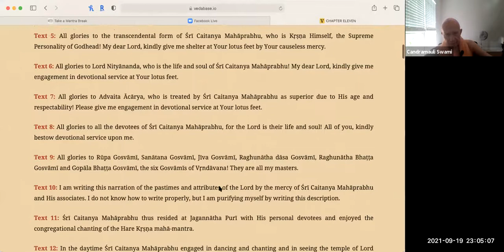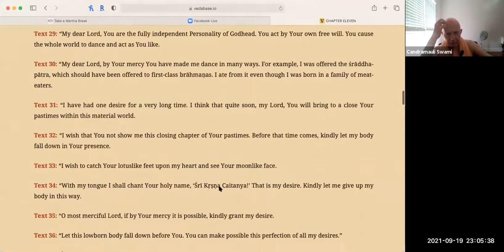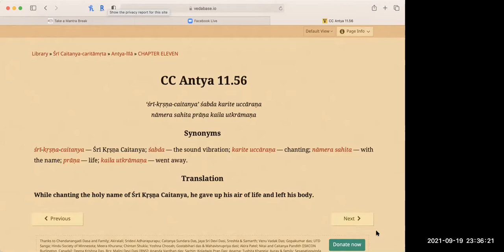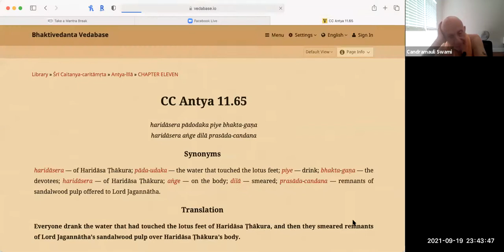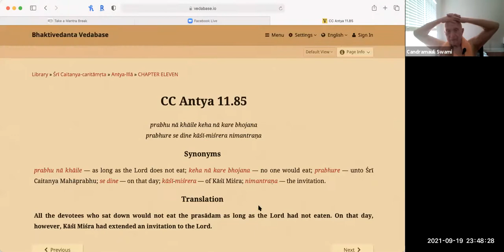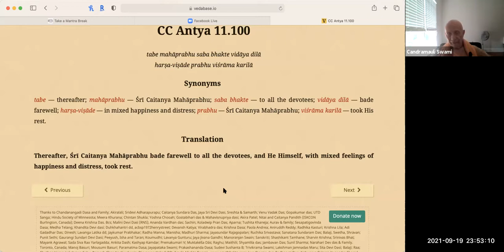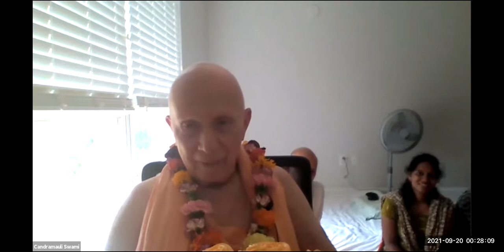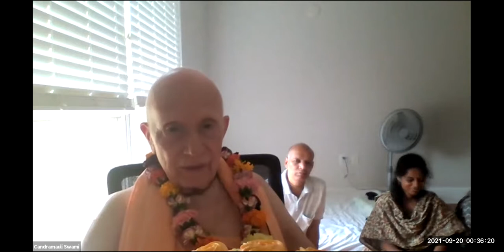HH Candramauli Swami - 2021.09.19 - Pastimes of Haridas Thakura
Class on The Pastimes of Haridas Thakura
Occasion: Srila Haridas Thakura's Disappearance